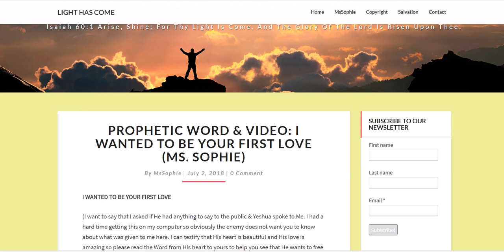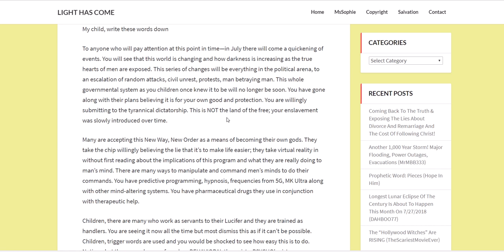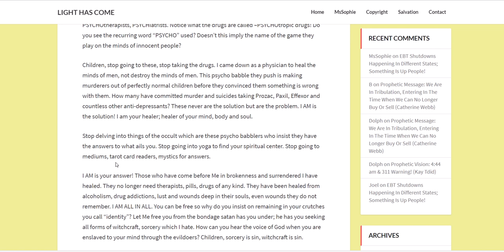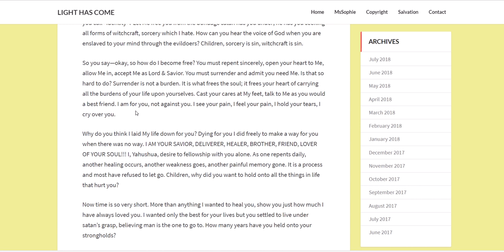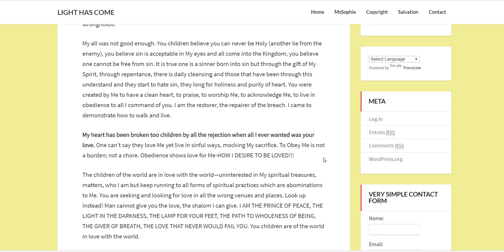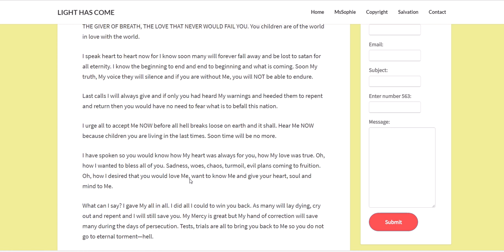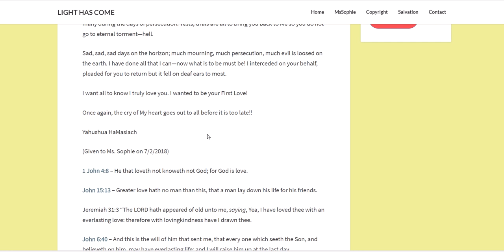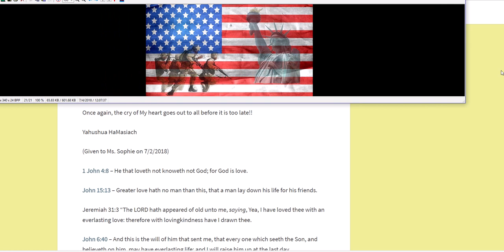URGENT!! URGENT-- MESSAGE FOR JULY from Ms Sophie, HAPPY 4th! News!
References from Today's Message:
Romans 2: 3-11 NKJV
NEWS, VIDEOS and UPDATES:
Pure Genocide': Over 6,000 Nigerian Christians Slaughtered, Mostly Women and Children,
Tom Horn Prophecy July 04 2018 - The Vatican And The E T - Tom Horn 2018 Update, Giant Nephilim
WATCH WHAT HAPPENS IN THIS JERUSALEM OUTREACH - MESSIANIC RABBI ZEV PORAT, messiah ofisrael
Seho Song
Any amount Yah puts on your heart!! Or give cash donations and free will offerings through my Paypal account Shalom.

1 John 1:3, "All things were made through Him, and without Him nothing was made that was made."
1 Thessalonians 5:6, "Therefore let us not sleep, as others do, but let us watch and be sober."